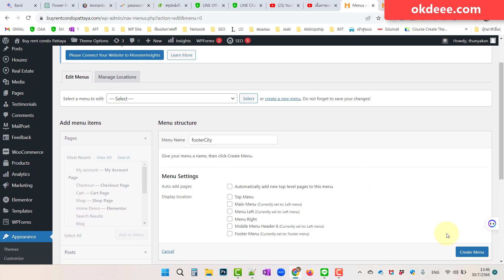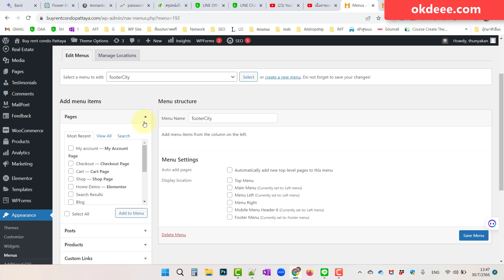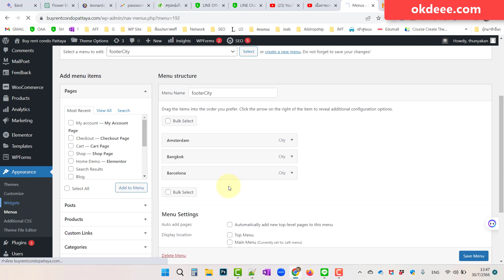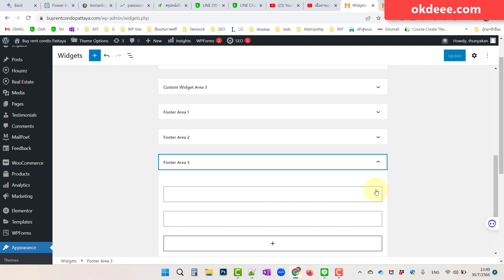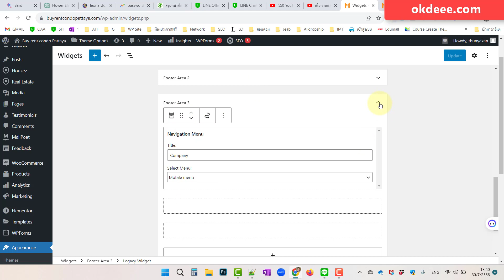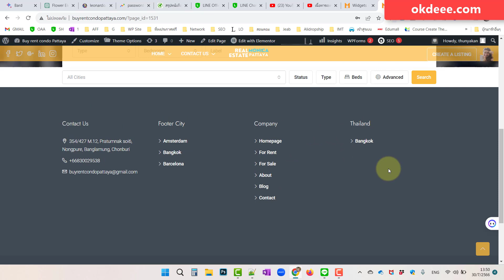ทำเว็บอสังหากัน ตอนการเพิ่ม เมนูด้านล่าง ทำแบบนี้ได้เลยครับ อยากทำเว็บขายบ้านแบบนี้ ทักมาได้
ทำเว็บขายอสังหาแบบนี้ ดูได้เลยที่นี่